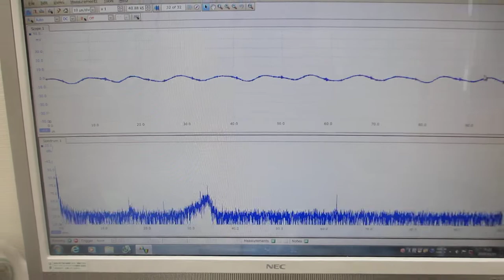メガヘルツの超音波発振制御と表面弾性波（超音波システムの開発技術）